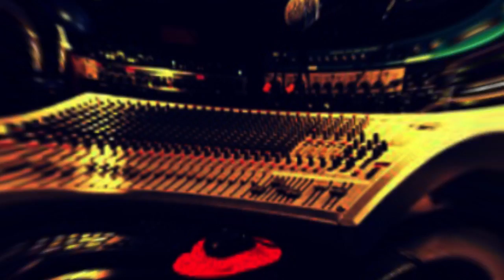Afrobeat Instrumental 2020 | Wizkid ✘ Davido ✘ Yemi Alade ✘ Burna Boy Type Beat | LostLove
IGNORE
Fally
Fally Ipupa
Fally Type Beat
Fally Instrumental

Dadju
Dadju Beat
Dadju Type Beat
Dadju Instrumental

Hiro
Hiro  Beat
Hiro  Type Beat
Hiro  Instrumental

Naza
Naza  Beat
Naza  Type Beat
Naza  Instrumental

Keblack
Keblack  Beat
Keblack  Type Beat
Keblack  Instrumental

4keus
4keus Beat
4keus Type Beat
4keus Instrumental
4keus Type Beat 2017
4keus Type Beat 2018
4keus Type Beat Free
4keus Type Beats

Mhd
Mhd Beat
Mhd Type Beat
Mhd Instrumental

Guitar
Guitar Beat
Guitar Type Beat
Guitar Instrumental

Afrobeat
Afrobeat Type Beat
Afrobeat Instrumental

Afrotrap
Afrotrap Type Beat
Afrotrap Instrumental